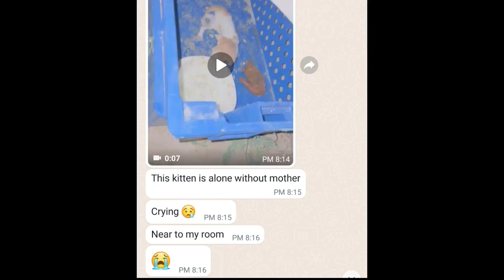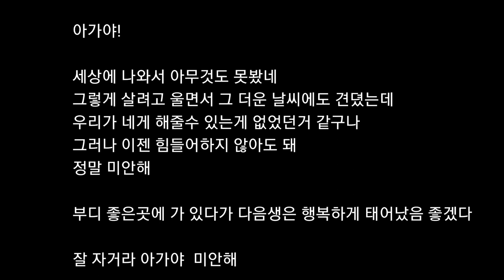사우디 ep103] 어느누군가가 이 뜨거운 사막에 새끼 고양이를 이렇게 😭 너무 기가찹니다.